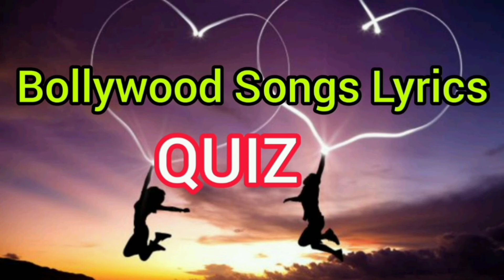bollywood songs lyrics quiz || theme based quiz || august month 2022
bollywood songs lyrics quiz || theme based quiz || august month 2022 || ‎@Mind Boosting Classes

Hello everyone,
Watch the video and try to answer the 10 questions by filling this google form 👇🏻

COMPLETE THE LYRICS OF THE SONG!!
Play this amazing Bollywood songs lyrics quiz. This is a quiz for everyone, who loves listening songs We have asked you some fill up questions you have to complete the lyrics of the song in the blank.Answer the 10 interesting questions given in the google form. we are sure you are gonna enjoy it !!
Let's see how many questions will you answer correct ?
A very Best of luck to All !! 👍🏻

इस अद्भुत बॉलीवुड गाने के बोल प्रश्नोत्तरी खेलें। यह हर किसी के लिए एक प्रश्नोत्तरी है, जो गाने सुनना पसंद करता है हमने आपसे कुछ भरे हुए प्रश्न पूछे हैं, आपको गाने के बोल को रिक्त स्थान में पूरा करना होगा। Google फॉर्म में दिए गए 10 दिलचस्प सवालों के जवाब दें। हमें यकीन है कि आप इसका आनंद लेने वाले हैं !!
देखते हैं आप कितने सवालों के सही जवाब देंगे?
सभी को बहुत बहुत शुभकामनाएं !!